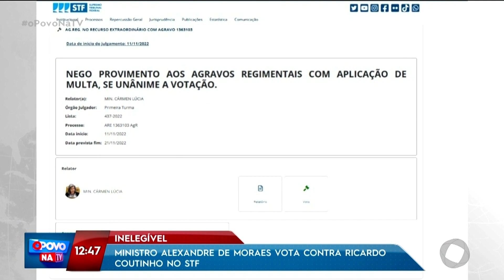Informações sobre a política na Paraíba com Daniel Lustosa - O Povo na TV